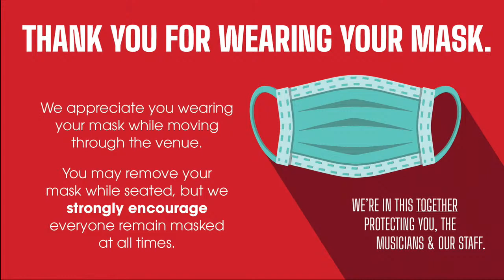Connie Han - Live from Jazz St. Louis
With the release of her 2018 Mack Avenue Music Group debut, Crime Zone, pianist Connie Han seized the attention of the jazz world and firmly established herself as a fast-rising star on the scene. That stratospheric ascent continues her captivating follow-up, “Iron Starlet,” released in April of 2020.

One listens to “Iron Starlet” is ample evidence that the 23-year old is every bit an armor-clad talent as the name implies. Her powerful vision takes in the full evolution of her forbearers, from iconic innovators like McCoy Tyner and Hank Jones through the Young Lion revolution spearheaded by the Marsalis Brothers, Kenny Kirkland, and Jeff “Tain” Watts, among others.

“Watch out for Connie Han, the face (and shape) of jazz to come.” - All About Jazz